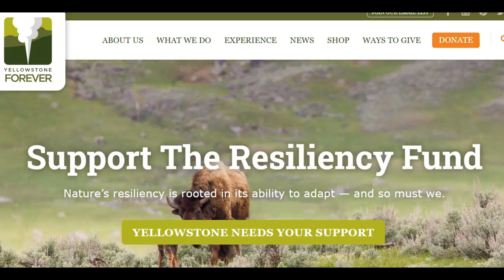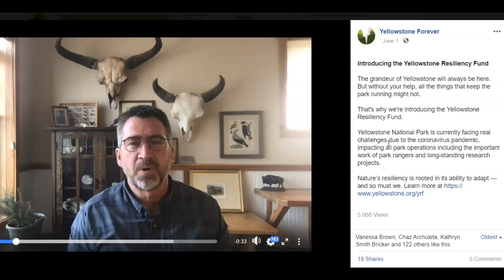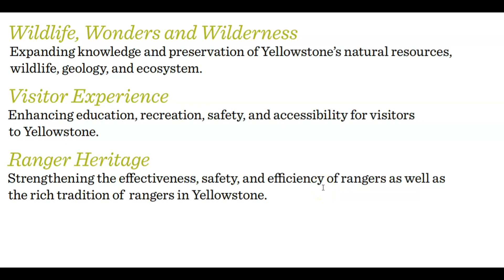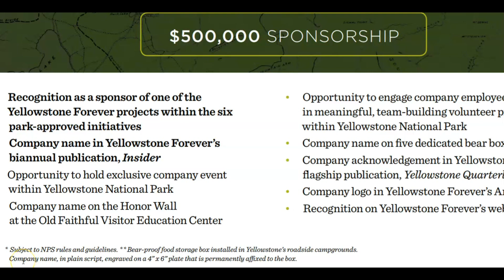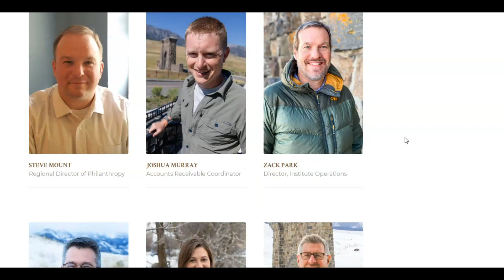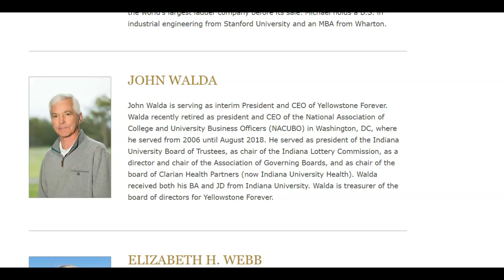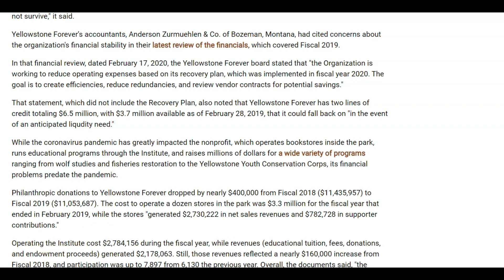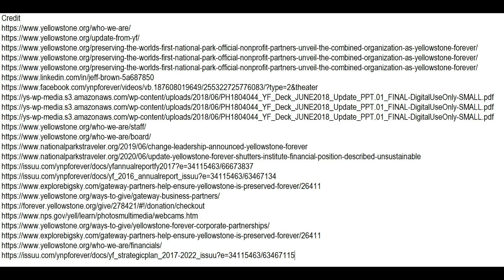BREAKING!!! Yellowstone National Park Partner 'Yellowstone Forever' Closes It's Doors, FOREVER?